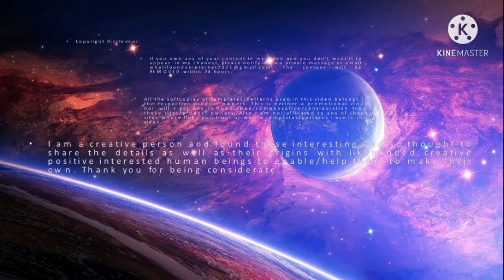Free Template DIY Paper Model T-Rex Dynosaur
It is really very amazing and magical to see a simple 2D paper turn in a beautiful 3D Model by simple folding technique. It is this wonderful quality of paper folding that has attracted me into the World of Paper Models. Hope it will amaze and enchant you as well.

I’ll post the link of the Site/Template/Pattern in the Description Box below wherever possible. This will encourage others, too, to make and enjoy creativity.

Thank you and Best of Luck.